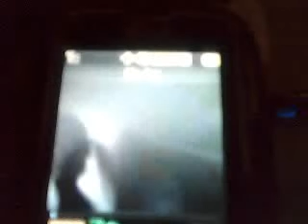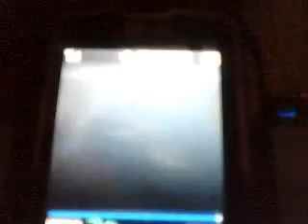EH-HA!!!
CoryAdamMcCurdy's webcam video July 18, 2010, 09:44 PM